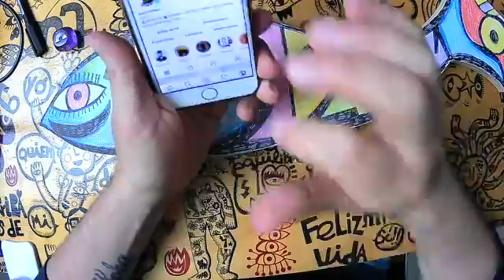Dibujando el presente 10/5/2021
Como cada mañana dibujo en directo mi pez que he pescado en el presente, para recordarme la inmensa fortuna de seguir vivo. Con este mandala-escultura quiero entrenar la atención plena contigo